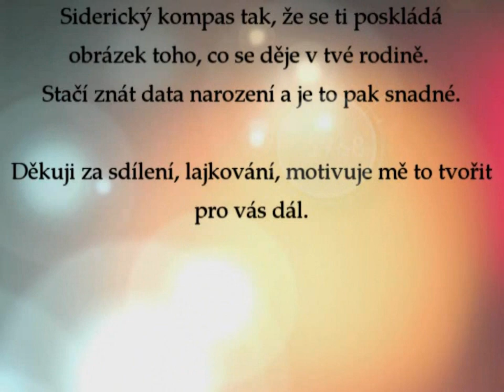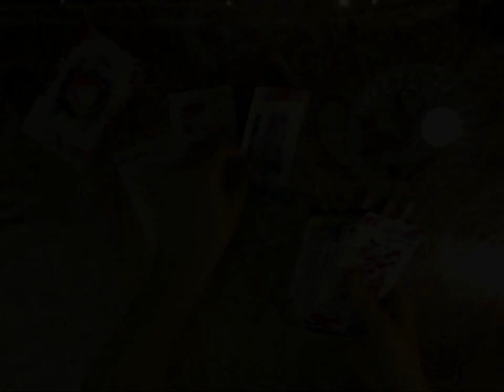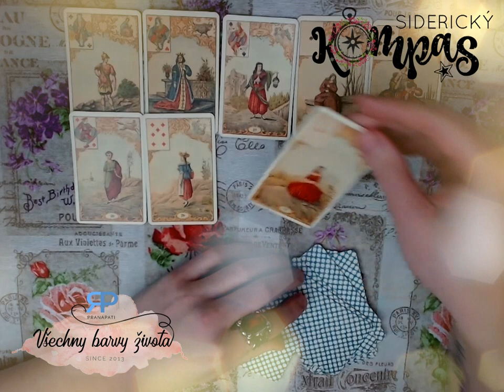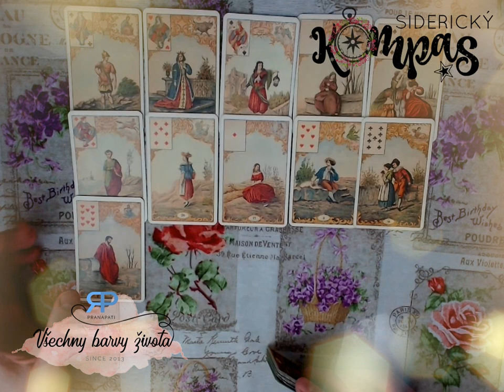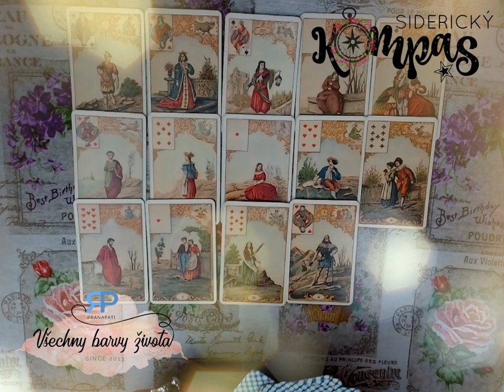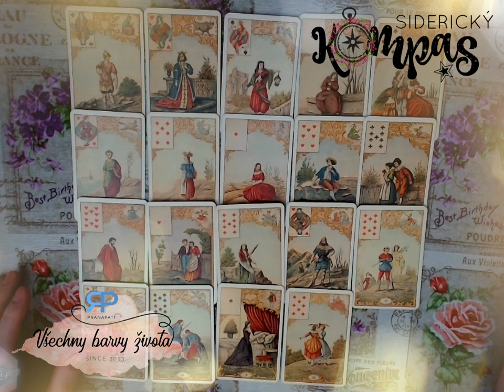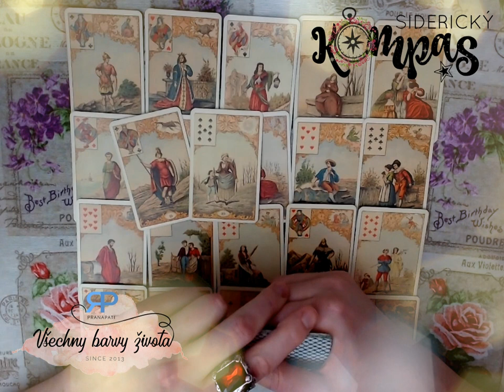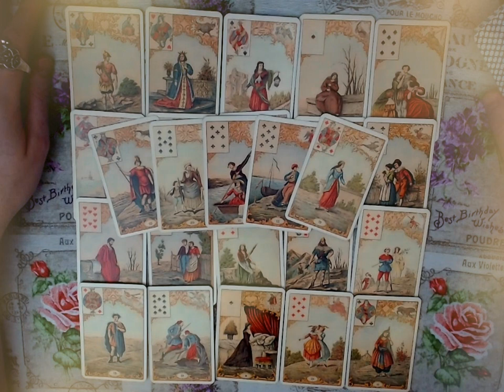Siderický kompas - Váhy - duben 2018 - výklad karet